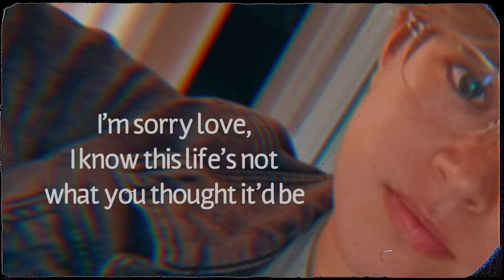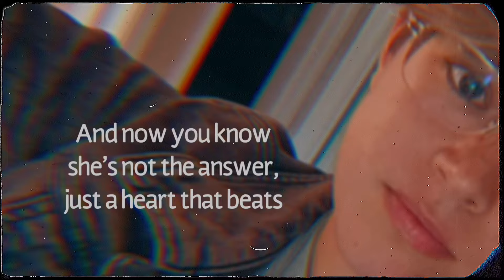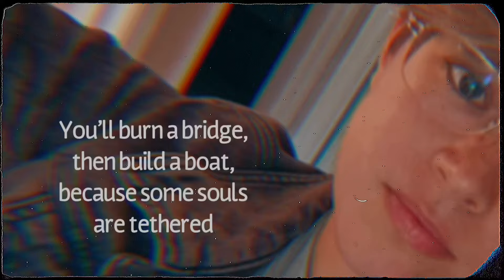“I’m sorry, love” - ParadoxFilms Original Song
This one’s from the heart 😔

Lyrics:

I’m sorry love,
I know life’s not what you thought it’d be
You’re fighting hard as eveything unravels at the seams
Found yourself hung on the wall, a tattered tapestry
Just a product of perception - homesick memories

I’m sorry love,
he wasn’t the man he was supposed to be
He gave you hope, spoke words of love,
then whispered blasphemies
Felt your heart crumble, callus over, under the weight of things
And now it’s cold, and in your soul there’s this vacancy

I’m sorry love,
For all the burn-out of a thousand dreams
Nostalgia creeps in like the Devil, stealing all your peace
And now you know she’s not the answer, just a heart that beats
And so you sit with it, the bullsh*t of uncertainty

Now I cry - I’m sorry love
Oh how I tried - I’m sorry love
It’s a violent fight just to stay above
These cruel waves and what they steal you of

I’m sorry love,
Home isn’t home, but was it really ever?
The last 4 years, a stark reminder, of the ties that severed
You’ll burn a bridge, then build a boat, because some souls are tethered
Look around you, who’s still there after the storm is weathered?

I’m sorry love,
It all gets worse before anything gets better
You’ll watch them leave - eveyone that you thought would never
But like a diamond, you’ll be shining after all this pressure
The wisdom gained from this, in its painfulness, cannot be measured

I’m sorry love…